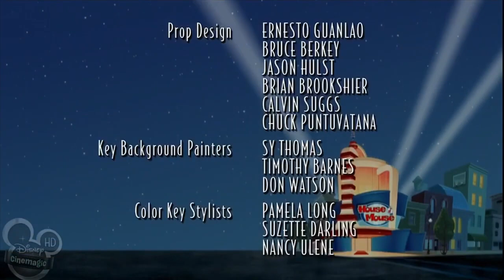Disney’s House of Mouse in Widescreen AND NTSC!: “Not So Goofy” (SE2 Ep6)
Like nearly all the other Disney Television Animation shows made in the 2000s, Disney's House of Mouse, Dave the Barbarian, and Brandy & Mr. Whiskers were all produced in high definition widescreen, but originally aired on American television cropped to 4x3. Sadly, though since none of those three criminally underrated Disney Channel cartoons are on Disney+, it's very hard to find them in HD and widescreen.

Last year, widescreen prints of all three shows surfaced online, but with the catch of them all being presented with PAL speed and audio. This, I made it my mission to preserve all three shows in both the aspect ratio they were animated in AND the region format they were made in. Sadly, I became too busy with schoolwork and job applications after a while to finish my restoration project, but now I have a lot less on my plate, and with this year being Disney Channel's 40th anniversary, plus the 100th anniversary of The Walt Disney Company as a whole, I think there's no better time to continue my goal than right now!